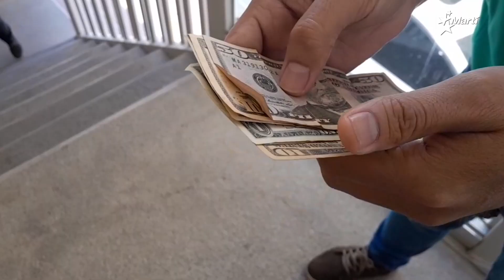Info Martí | ¿Dónde está el dinero?, se preguntan los venezolanos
Ante el aumento de la crisis social se desata el escándalo por la desaparición de unos tres mil millones de dólares de la estatal petrolera venezolana, que pudieran ser destinados a mejorar los servicios públicos.